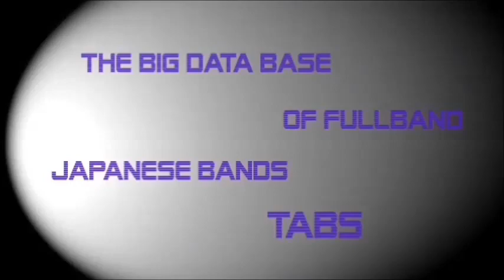[FULL BAND TAB] Undecided (acoustic vers.) - Dir En Grey by NipponTAB